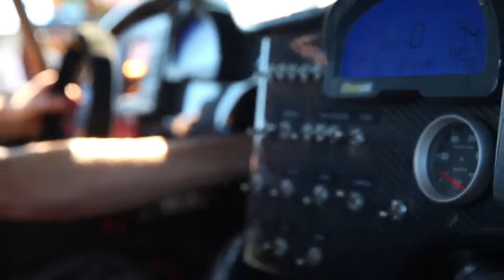ARMADA ENGINEERING Adam Lunn Trophy Truck Testing HD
This video was shot while testing Adam Lunn's, Armada Engineering Trophy Truck. Armada Engineering offers many services to their customers. One of Armada’s specialties is their advanced fabrication skills utilizing todays leading technology. Armada has you covered from conceptual designs to high quality finished product. From concept to reality, your project will only be handled by our industry leading engineers, experienced fabricators, mechanics, and ASME/AWS certified welders.